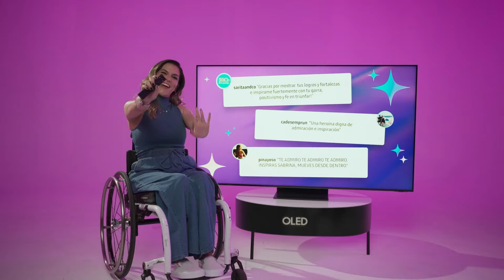Ellas son Sabrina y Milagros | Nacidas para Brillar 2024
Pronto conocerás más sobre estas talentosas e inspiradoras mujeres en Nacidas para Brillar 2024.